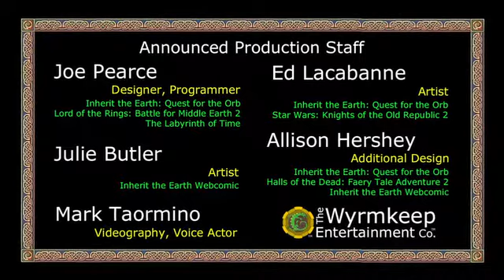Inherit the Earth: Sand and Shadows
Kickstarter-Video zu Inherit the Earth: Sand and Shadows (Erben der Erde 2), welches gerade in einer zweiten Kickstarter-Kampagne versucht sich zu finanzieren.